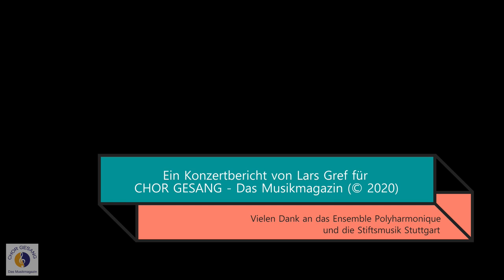Ensemble Polyharmonique | »Die Himmel erzählen...« – Schütz, Hammerschmidt & Michael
Ensemble Polyharmonique | »Die Himmel erzählen...« – Musik von Heinrich Schütz, Andreas Hammerschmidt & Tobias Michael 🎵

*** CHOR GESANG - Konzertbericht ***
00:00 | 🎤 Begrüßung durch Alexander Schneider
00:15 | 🎶 Ausschnitt aus: "Das ist je gewisslich wahr" Heinrich Schütz (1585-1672)
02:21 | 🎤 Das Ensemble Polyharmonique (Teil 1)
04:22 | 🎶 Ausschnitt aus: "Ich liege und schlafe" Tobias Michael (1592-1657)
07:00 | 🎤 Das Ensemble Polyharmonique (Teil 2)
09:12 | 🎶 Ausschnitt aus: "Die Himmel erzählen die Ehre Gottes" Heinrich Schütz (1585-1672)
13:40 | 🎤 Das Ensemble Polyharmonique (Teil 3)
15:41 | 🎶 Ausschnitt aus: "Ist nicht Ephraim mein teurer Sohn" Andreas Hammerschmidt (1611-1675)
19:17 | 🎤 Das Konzert-Programm »Die Himmel erzählen...« (Teil 1)
23:03 | 🎶 Ausschnitt aus: "Selig sind die Toten" Heinrich Schütz (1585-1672)
27:11 | 🎤 Das Konzert-Programm »Die Himmel erzählen...« (Teil 2)
30:29 | 🎶 Ausschnitt aus: "Unser Wandel ist im Himmel" Heinrich Schütz (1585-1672)

Geistliche Chormusik der Barockzeit von Heinrich Schütz, Andreas Hammerschmidt und Tobias Michael im heutigen Programm verspricht in der exquisiten Besetzung des Ensemble Polyharmonique einen künstlerischen Hochgenuss, war doch die Geistliche Chormusik 1648 von Heinrich Schütz ein Meilenstein in der Musikgeschichte, der zum bleibenden Vorbild für die nachfolgenden Generationen wurde. Wer immer sich dem Ideal des Chorgesangs a cappella (oder mit Instrumenten) nähern möchte, kommt an Heinrich Schütz nicht vorbei. Mit der Widmung an den Thomanerchor mit dem damaligen Thomaskantor Tobias Michael (einem der bekannteren Vorgänger Johann Sebastian Bachs in diesem Amt) rückt außerdem die Tradition der großen Knabenchöre, insbesondere in Leipzig, aber auch in Dresden in den Fokus.

Das Ensemble Polyharmonique 👉 Magdalene Harer & Joowon Chung (Sopran) | Alexander Schneider (Altus & primus inter pares) | Johannes Gaubitz & Sören Richter (Tenor) | Matthias Lutze (Bass) | Juliane Laake (Violone) | Klaus Eichhorn (Orgel)

© CHOR GESANG - Das Musikmagazin (2020)
mit freundlicher Genehmigung des Ensemble Polyharmonique